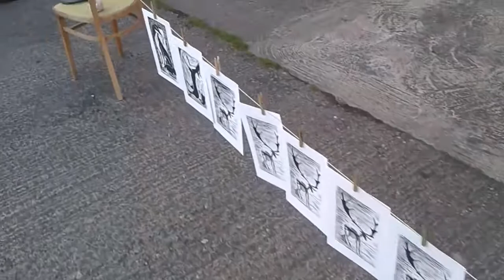Relief printing & preparing for the exhibition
A few clips from a linocut printing session with me and Charlie at tin roof interspersed with clips of the tin roof collective preparing the studio exhibition space for the members show at the end of June